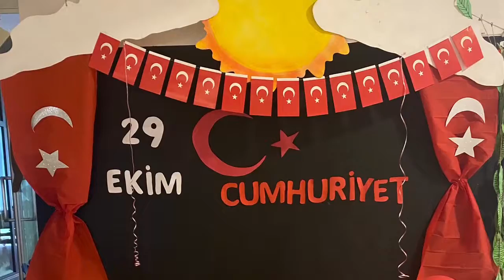TED Malatya Koleji Anaokulu 29 Ekim Hazırlıkları